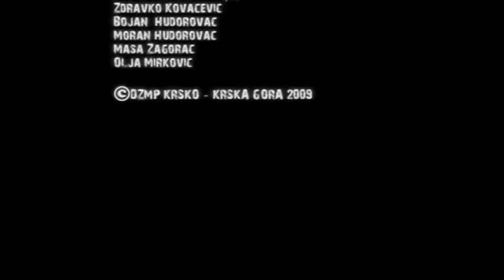MANGIPE one of romani ways of engagement